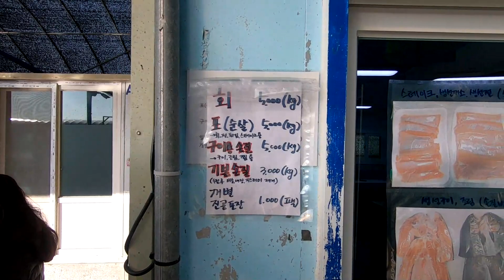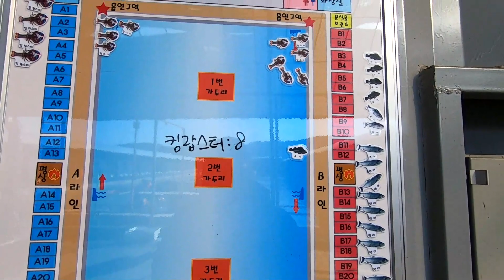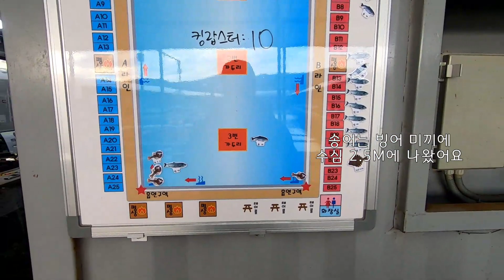영종도만정사계절바다낚시터 송어낚시 연어낚시 랍스터낚시 salmon fishing trout fishing Lobster fishing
지난1월27일 일요일 회원님들 동출이 있어 서울에서 가까운 인천 영종도에 위치한 만정사계절바다낚시터를 찾았습니다
오랜만에 만난 회원님들과 랍스터,송어를 낚으며 맛난 음식 먹으며 남자들만의 수다를 하다 보니 스트레스가 확 풀리네요